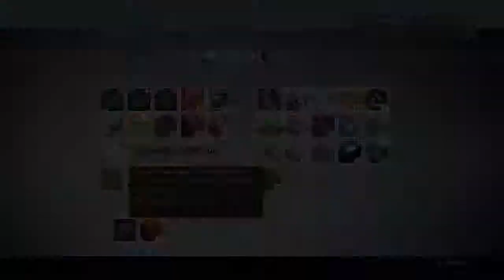King‘s Fall End Raid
NuKE team